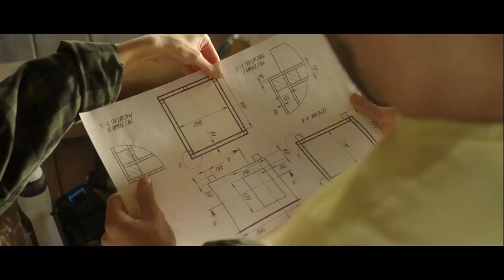Сварочный шлем на солнечных батареях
ДЕЛАЙТЕ СВОИ ПОКУПКИ И ПОЛУЧАЙТЕ ХОРОШИЙ КЭШБЭК (РЕГИСТРАЦИЯ НА СЕРВИСЕ КЭШБЭК) или